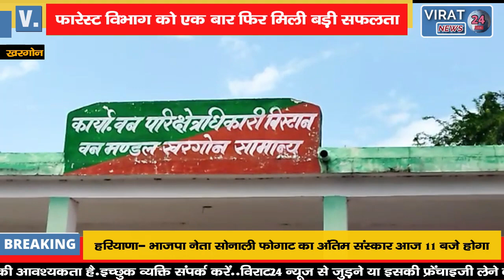फॉरेस्ट विभाग को एक बार फिर मिली बड़ी सफलता; 36 घंटे के अंदर दो आरोपियों को किया गया गिरफ्तार !